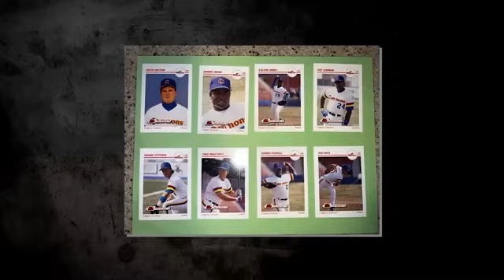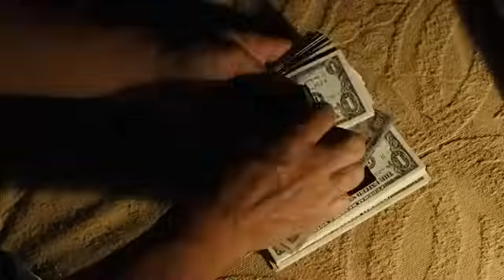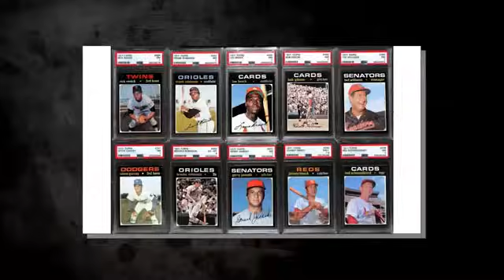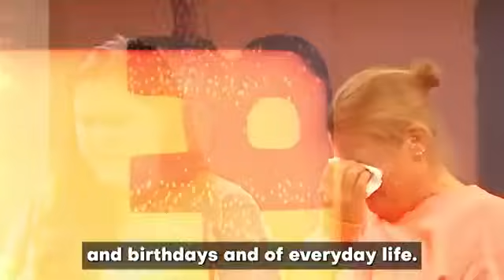Kids Reacting To Life Sentences